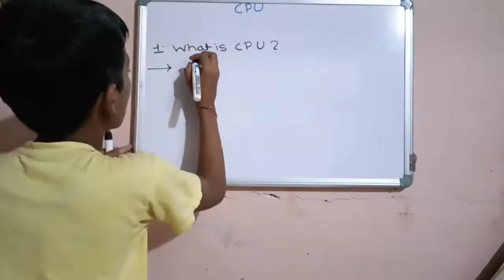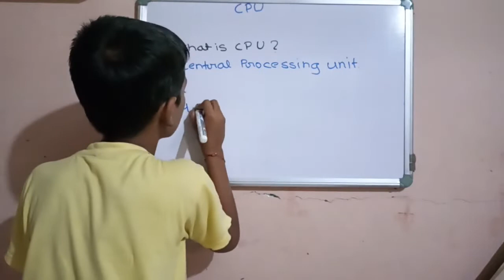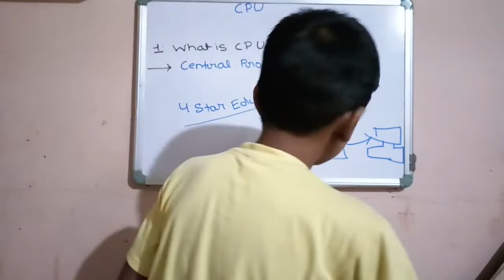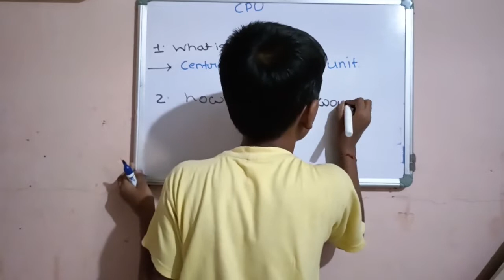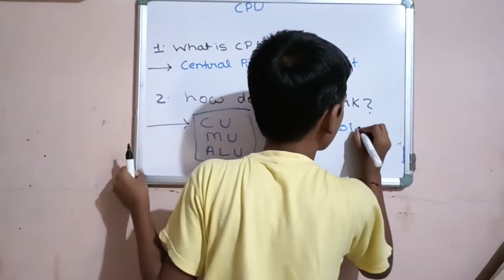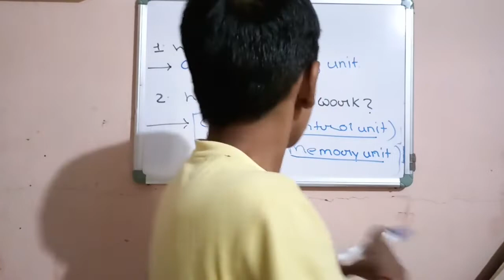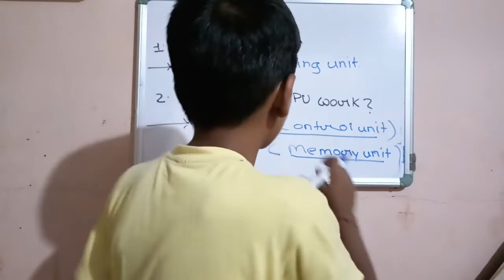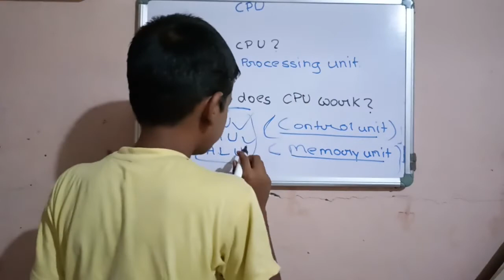What is CPU ? full explanation | Parts of cpu CU & ALU | CPU Work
Hey guys in this video I will tell about what is cpu exctly and how does CPU work there is the big confusion while learning about cpu but in this tutorial you learn all things very easily with convinient way of explaining also you will understand brifely about control unit memory unit and airthmetic logic unit so guys I will tell in full detail